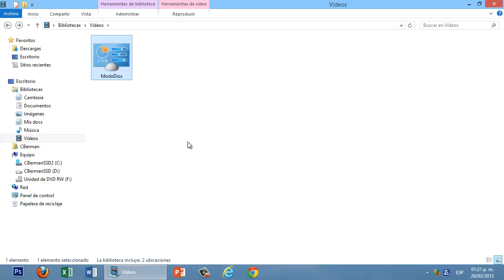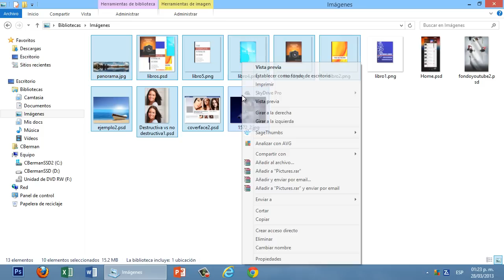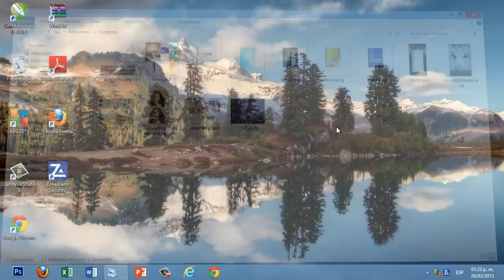Windows 8 Tips Trucos Secretos - 72 Eliminar Archivos Saltando la Papelera